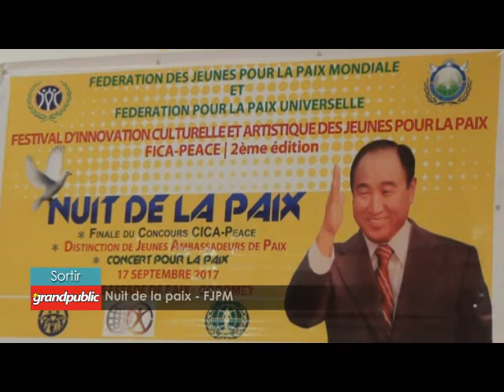Nuit de la Paix - FJPM Bénin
La nuit de la paix a eu lieu ce dimanche 17 Septembre 2017 à la fédération des jeunes pour la paix mondiale à Godomey. C'est sous la présidence de Mr Gaëtan DANDJESSO, président en exercice de la section Bénin du FJPM. Quelques artistes de renom étaient de la partie.